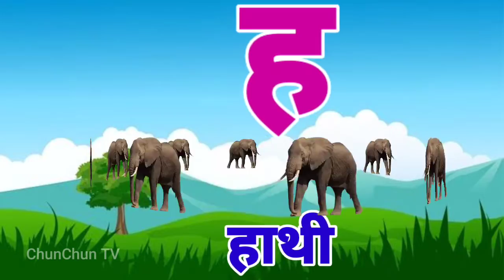अनार, आ से आम, हिंदी वर्णमाला, अआइईउऊ,क से कबूतर,a se anar,aa se aam, हिंदीस्वरब्यंजन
Hindi Varnmala
Nursery rhymes
हिंदी वर्णमालागीत
हिंदी स्वरब्यंजन
हिंदी बालगीत
बालगीत
ChunChun TV
hindi varnmala geet
hindi varnmala
हिंदी वर्णमाला
Hello Friends,
@ChuChu TV Nursery Rhymes & Kids Songs
@Naima study
@ChuChuTV Hindi
@Infobells - Hindi
@Chhotu TV